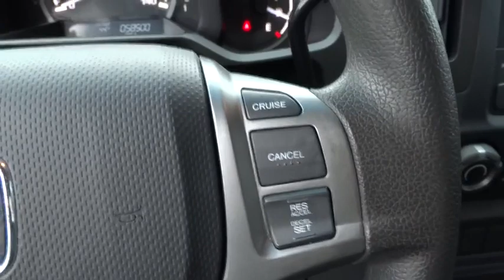2010 Honda Ridgeline Wantagh, Levittown, Babylon, Hempstead, Nassau County NY 15786U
2010 Honda Ridgeline

Hassett Automotive
3530 SUNRISE HWY

NO PREP OR DELIVERY FEES,NO FORCED FINANCING,NO FILING FEES,NO TRANSPORTATION FEES.RIDGELINE RTS,4X4,P/L,P/W,A/C,CD,CLEAN CAR FAX. Take advantage of HASSETT'S OWNER ADVANTAGE PROGRAM!COMPLIMENTARY BENEFITS INCLUDE: OIL CHANGES,CAR WASHES,EARN 5% ON EVERY DOLLAR SPENT IN SERVICE AND PARTS,COURTESY SHUTTLE SERVICE,REFERRAL PROGRAM,$100 OFF NEXT VEHICLE PURCHASE,SEE DEALER FOR DETAILS.10 time consecutive President's Award winner for sales and customer service!